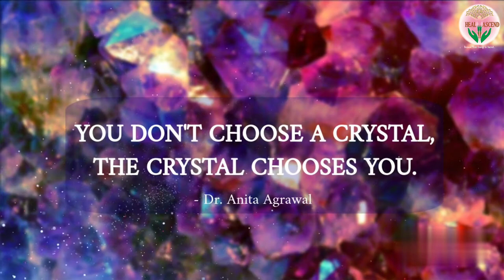Apache Tear - The Stone of Grief | Heal and Ascend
Apache Tears are healing stones, known to help navigate grief and loss. It said to have the ability to lend support during times of sorrow. It can also help those struggling with depression. It is said to absorb negative energy.

Help us spread the knowledge of natural healing with natural crystals.

Love, Light & Reiki
Dr. Anita Agrawal